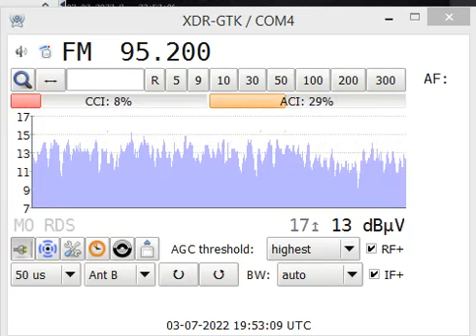fm dx test partially tropo - realizata din gain-ul celor 2 sinfazate